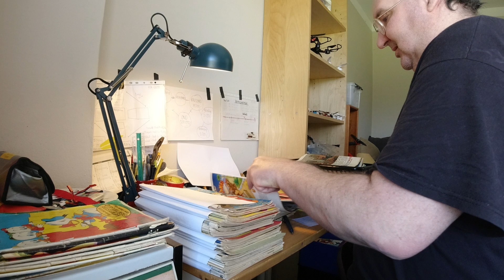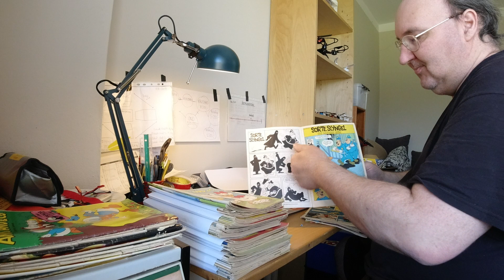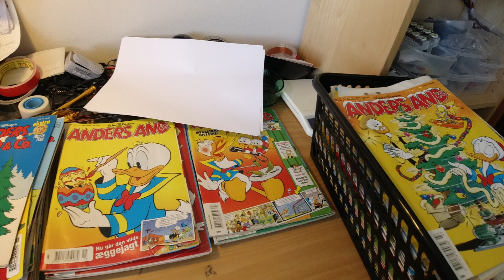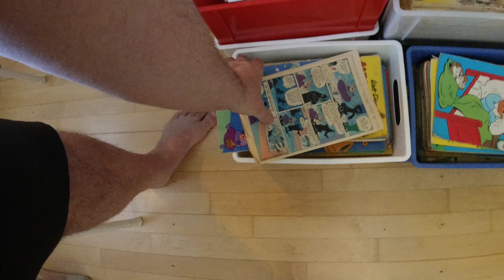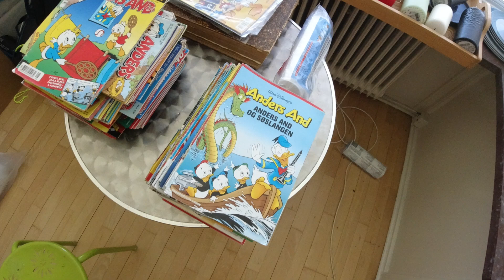MongoTV_6248 - MIN ANDERS AND BLAD SAMLING - Del 89 - Købt 2 Papkasser Ander And 300 Kroner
DEL 89 - God TIRSDAG. Klokken den er 10.10 nu, og jeg tager lige en lille pause, med at gennemse de 2 papkasser med gamle Anders And blade, som jeg købte igår til kun 300 kroner med levering. Jeg sov klokken cirka 2 i nat, men kom op lidt før klokken 9. Det er en meget flot og varm sommerdag igen, så jeg har det varm i min stue. Der kan være 26-27 grader nu, som bare vil stige, og 24-25 grader om natten. Jeg vil spise en bid brød til morgenmad, og tage en pause, så vil jeg fortsætte med at kigge på de gamle Anders And blade.